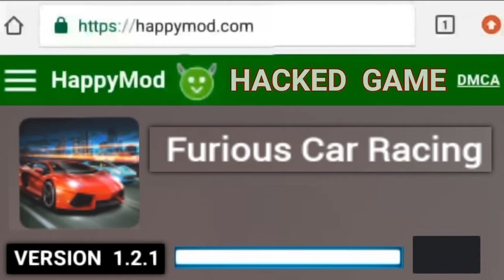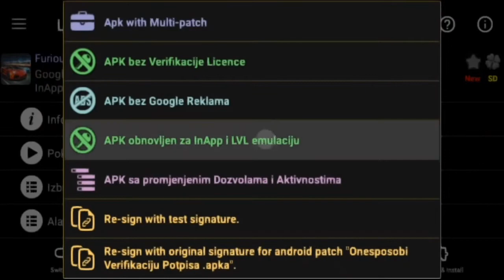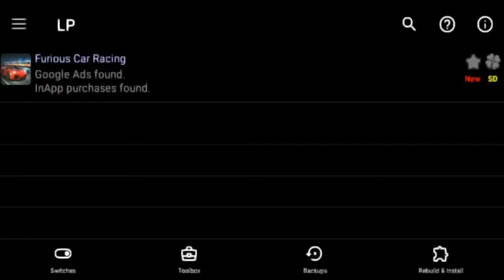Furious Car Rasing HACKED APK